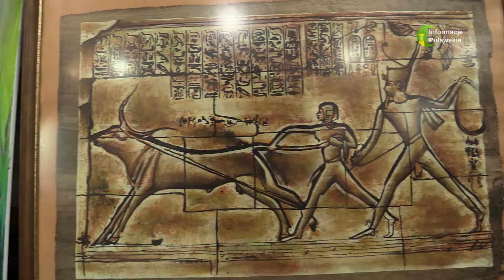14 04 24 KONCERT CHARYTATYWNY na rzecz podopiecznych BENEDYKTYŃSKIEGO ZAKĄTKA